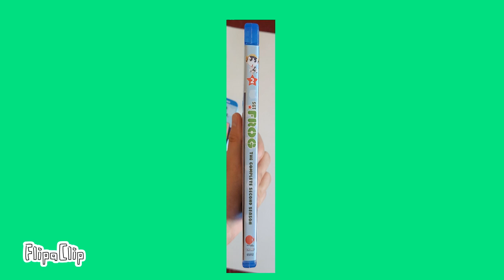9-1-2022 My Sgt. Frog Season 2 Bluray Portfolio - RFART419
This is my fanmade animation portfolio made on September 1, 2022 about my favorite "Sgt. Frog/Keroro Gunso" Season 2 Bluray Portfolio distributed and licensed by Discotek Media in the United States of America.

Japanese:
これは、2022 年 9 月 1 日に作成した、私のお気に入りの「軍曹/ケロロ軍曹」シーズン 2 ブルーレイ ポートフォリオについて作成したファンメイドのアニメーション ポートフォリオです。

アマゾン